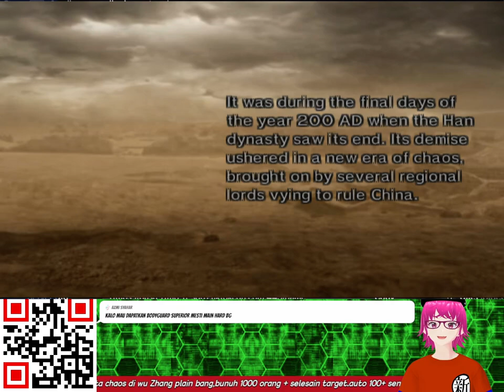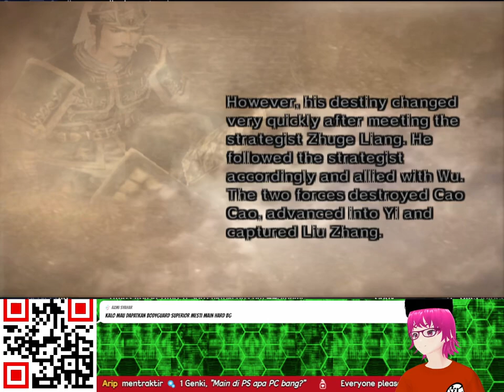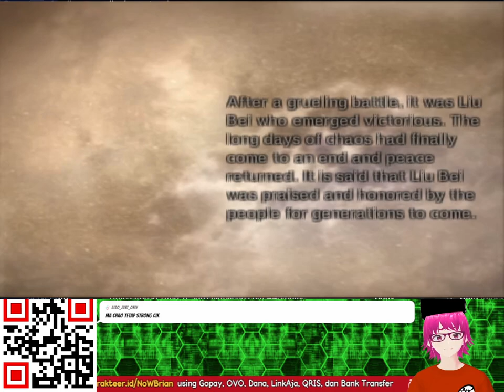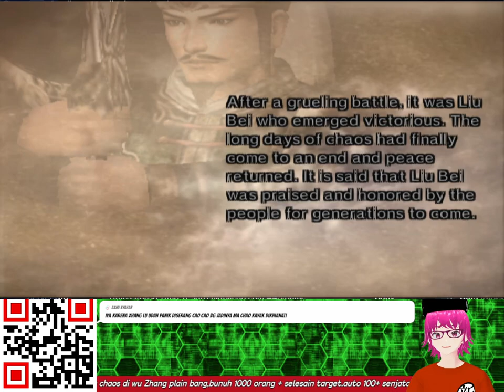PERJALANAN LIU BEI DI DYNASTY WARRIORS 5